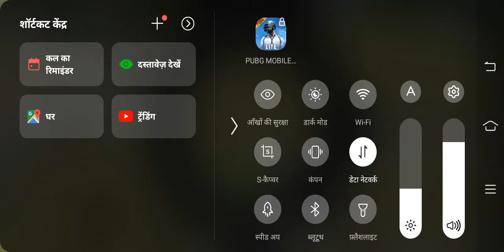pubg videos chicken dinner Monika video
pubg video gaming video chicken dinner the skill